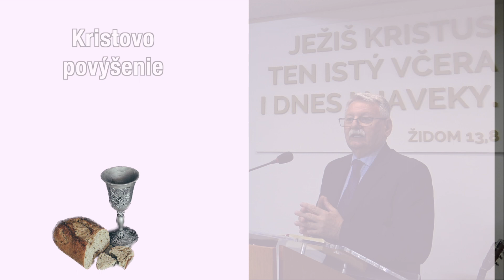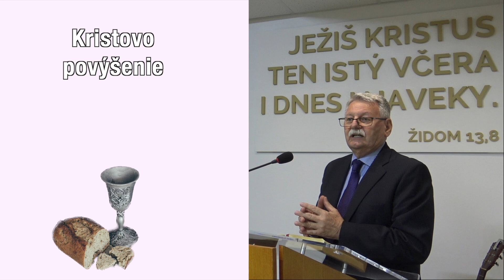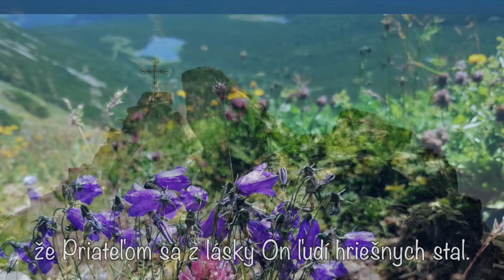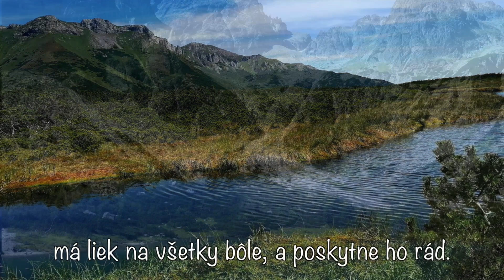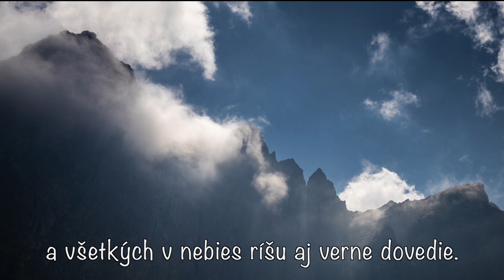Kristovo povýšenie - Vladimír Majerský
1) Príhovor k Pamiatke - Vladimír Majerský
2) Pieseň POĎ SPIEVAŤ KU CTI PÁNA